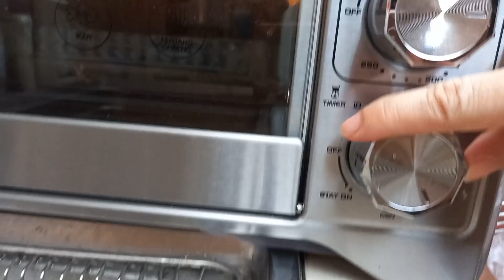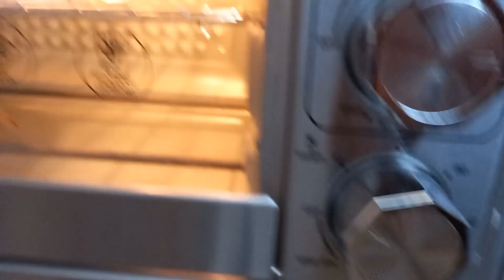Cheese Cake tanpa Cream Cheese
Halo selamat datang di Channel Meligu, kali ini saya membuat bolu cream cheese tapi gak pakai cream cheese, selain harganya mahal dan tidak bisa di simpan lama,cara membuatnya sangat mudah

bahan A
135 ml susu ultra milk full cream
40 gr  butter unsalted
130 gr keju cheedar parut
3 kuning telur
35gr terigu protein rendah
15gr tepung maizena
1/2 sdt vanili

bahan B
3 putih telur
1/2 sdt air jeruk nipis atau lemon

cara membuatnya
1. siapkan loyang ukuran 18 x 18 cm dan beri alas paper baking
2. masak susu, butter, keju parut hingga keju larut dengan api kecil, lalu dinginkan
3. setelah dingin masukkan terigu, maizena, kuning telur dan vanili aduk rata
4. setelah rata lalu sisihkan sambil memanaskan oven  berisi loyang yang berisi air selama 5 sampai 10 menit
5.lalu mixer putih telur , perasan air jeruk dan gula yang di tuang secara bertahap sambil di mixer sampai set
6. setelah semuanya siap campur kedua bahan dan panggang selama 60 menit api atas bawah dengan suhu 150 derajat
7. setelah 60 menit keluarkan air dalam loyang dan panggang lagi selama 5 menit dengan suhu 150 derajat biar bolu lebih kering
8. cheese cake siap di sajikan

untuk cara membuatnya lebih lengkap Yuk simak videonya

Berikut saya lampirkan link toko untuk membeli oven mito seri fantasi 2

Selamat Mencoba
Semiga bermanfaat